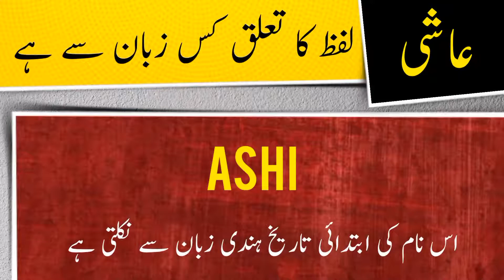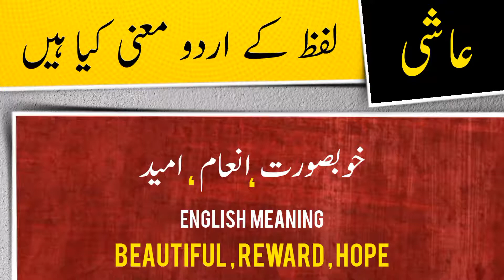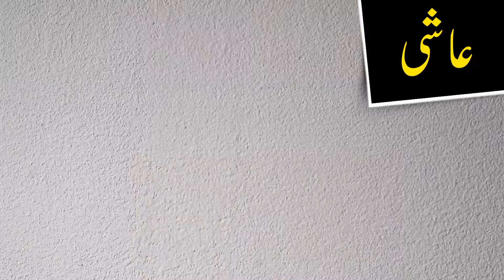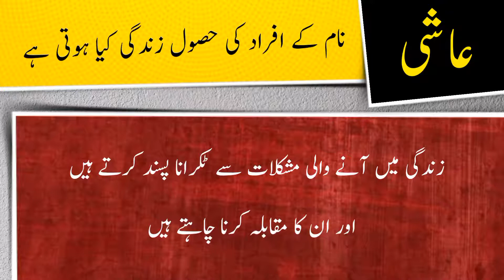Ashi name meaning in urdu and English with lucky number | Islamic Girl Name | Ali Bhai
عاشی نام کے معنی ، لکی نمبر اور اس کی تفصیل کیا ہے

assalamualaikum

In this video you will find all kind of details about a urdu name ( Ashi ) in urdu and english language so must watch this video if you have questions  in your mind about Ashi word or name Ashi ( Ashi is Girl name ) like meaning of Ashi or Ashi name meaning , Ashi name ka matlab kya, Ashi name ka meaning kiya hain, Ashi ka lucky number kiya hai, baby name Ashi meaning ke mane kya hain, Ashi kis zuban ya languag ka lafaz hai. kiya Ashi muslim name hai ya none muslim name ha, kiya Ashi Female or Girl name hai ya Girl or larki ka naam hai, Ashi urdu main kaise likhte hain , meaning in hindi, or if you have any other questions so you can ask in comments section

thanks